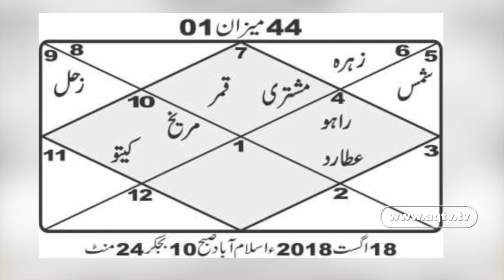PM Imran Khan on America Visit What Stars Predict | Donald Trump | Astrologer Ali Zanjani | AQ TV